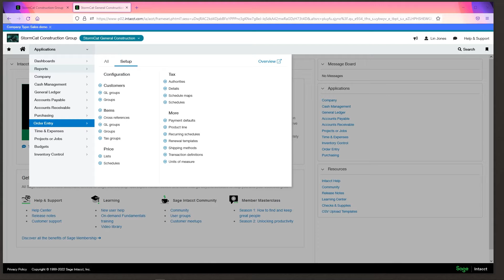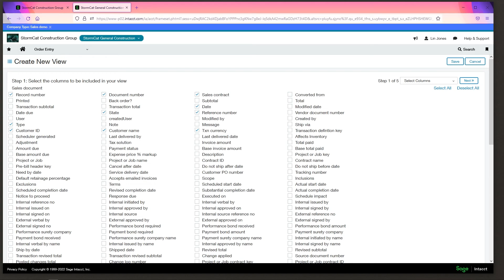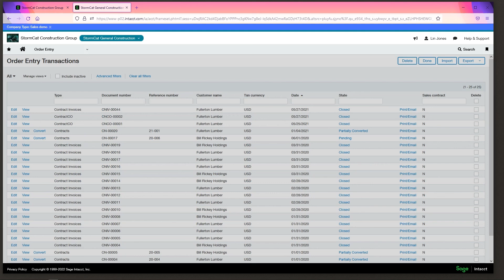Sage Intacct Construction Order Entry: How to View Transactions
In this video, we'll show you how to view transactions in Order Entry of Sage Intacct Construction. Whether you're new to the software or an experienced user, understanding how to view transactions can help you better manage your construction projects. We'll walk you through the steps to view transaction details, sort and filter transactions, and use the transaction history to make informed decisions.